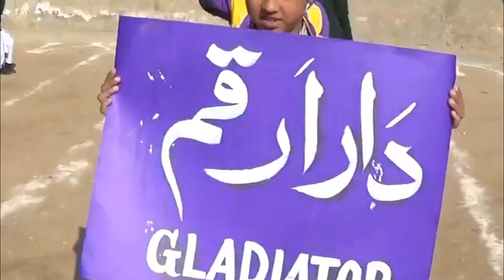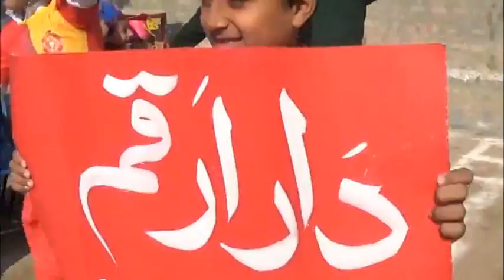Quaidabad Sports Gala 17 JS2